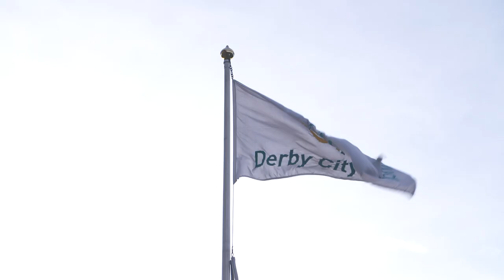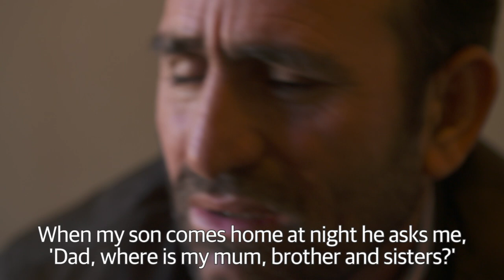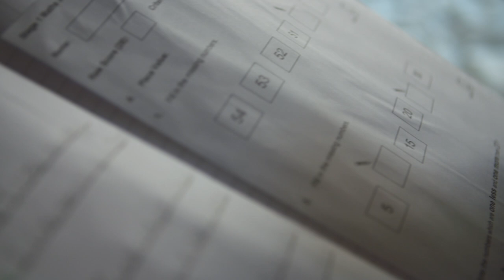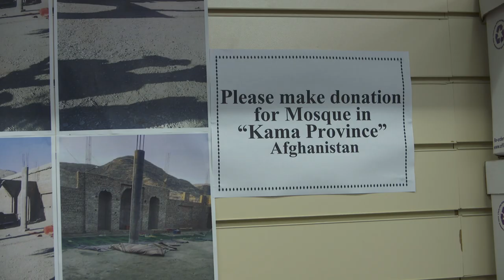Afghan asylum seekers on the moment they lost their family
Said fled Afghanistan with his wife and seven children. Only he and his nine-year-old son Wali Khan made it to Britain. Their life in Derby is precarious and for Said, who is struggling to learn English, lonely. We will follow this family as they attempt to make a home in Britain and seek a legal right to stay here

This project is funded by the European Journalism Centre via a grant from the Bill & Melinda Gates Foundation